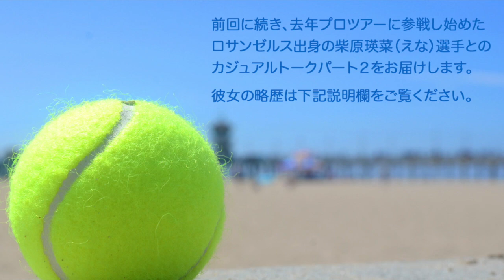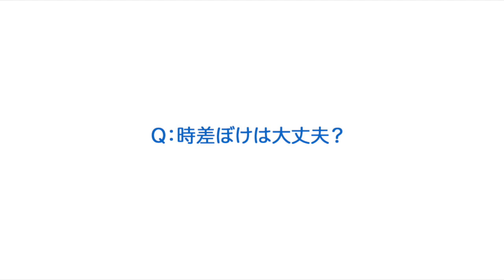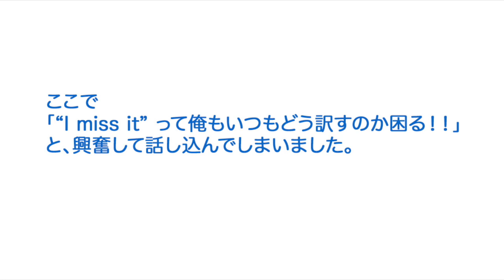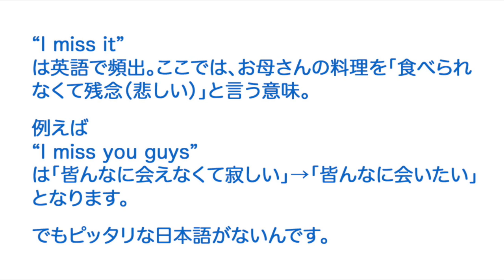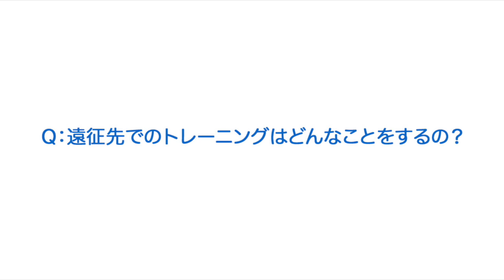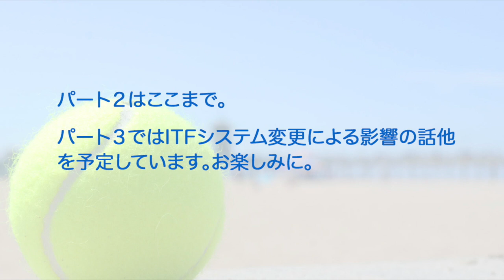プロテニス選手トーク 柴原瑛菜 (Ena Shibahara) パート２ 遠征先の1日＆食事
テニス強豪校のUCLA（カリフォルニア大学ロサンゼルス校）を去年2018年で休学し、プロツアーに参戦し始めた、ロサンゼルス出身の柴原瑛菜（しばはらえな）選手とのカジュアルトークパート２をお届けします。

柴原瑛菜
1998年2月12日生まれ。アメリカ合衆国、ロサンゼルス出身。

7歳の時に父親と兄の影響を受けてテニスを始め、
8歳の時にはアメリカテニス協会(USTA)のジュニア強化指定選手に選ばれる。
地元のパロス・バルデスハイスクールでは4度のMVPに輝き、
2016年USオープンジュニアのダブルスで優勝。

カリフォルニア州立大学ロサンゼルス校 (UCLA)に奨学生として入学。
UCLA在学中にはNCAAのシングルスランキング 1位を獲得。

2018年末よりプロに転向。目標はグランドスラム優勝。
身長170cm、コーチは父、柴原義康。

LA発のオリジナルテニスTシャツ
Tortoise52 （トータス・ファイブツー）日本オンラインショップ

ブログ
アメリカ・テニス日記 from ロサンゼルス・カリフォルニア

音楽
Prune by Keido Honda